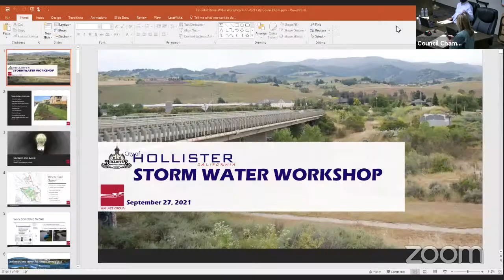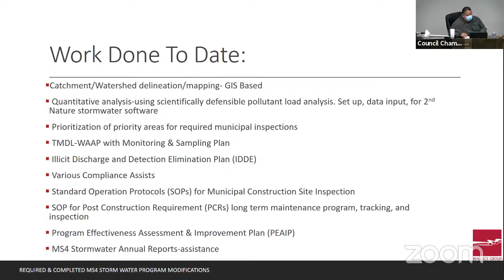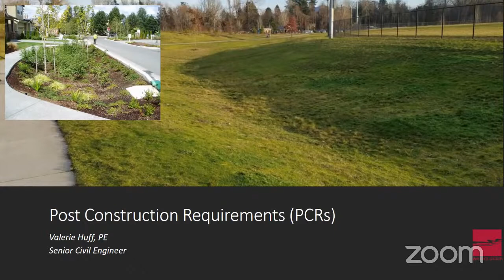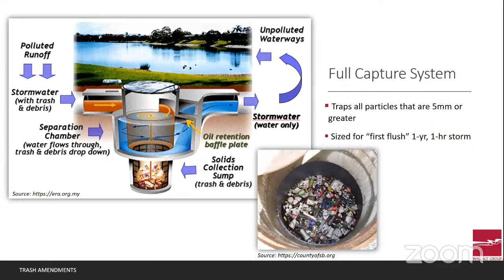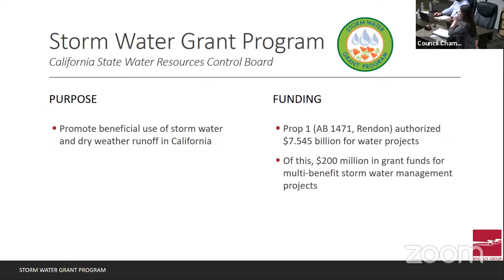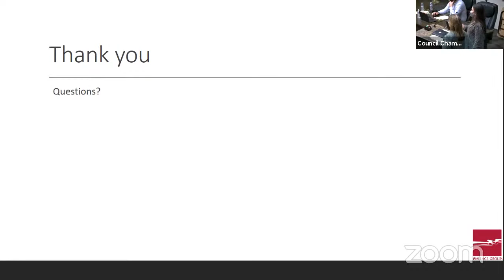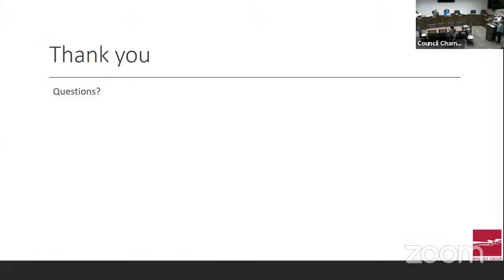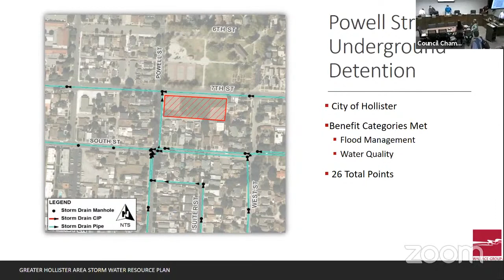City Council Special Meeting - Open Session - September 27, 2021